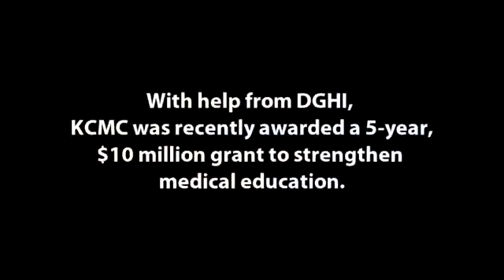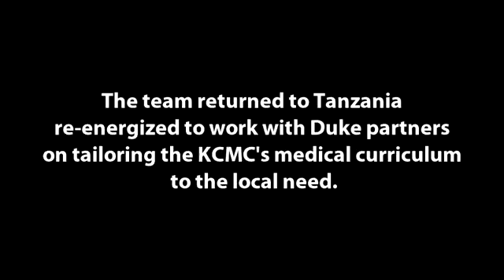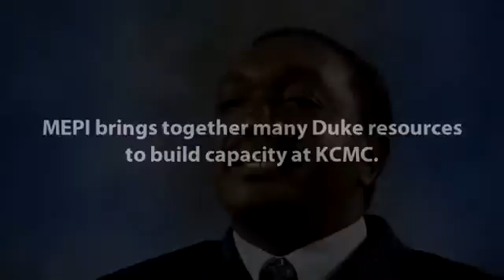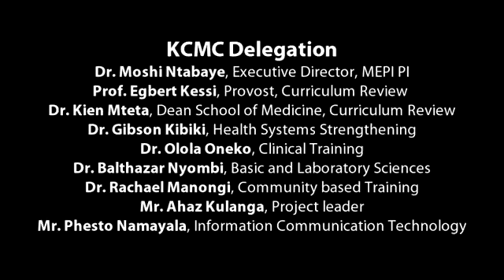KCMC-Duke Collaboration Enhances Medical Education in Tanzania